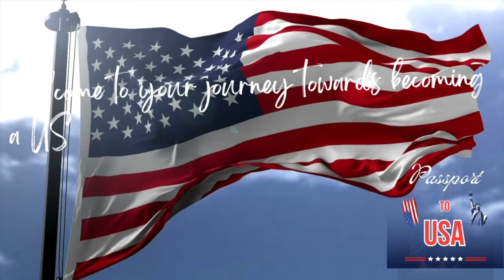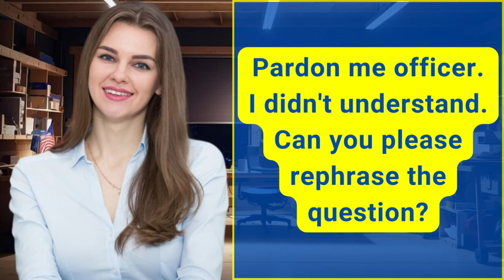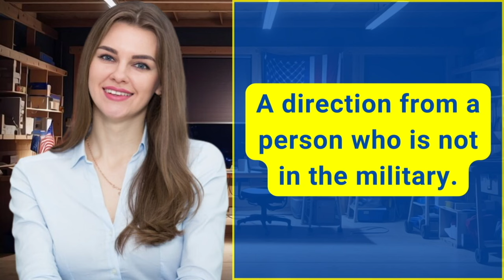Practice N-400 US Citizenship Interview 2024 & Oath Ceremony - N400 Naturalization Interview 2024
2023 US Citizenship Interview & Test | N-400 Naturalization Interview (Actual Case Study) | Have you ever

2023 US Citizenship Interview (Mock Interview & Test) N-400 Citizenship Questions